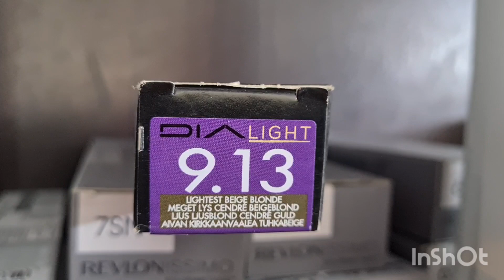Perfect Money piece